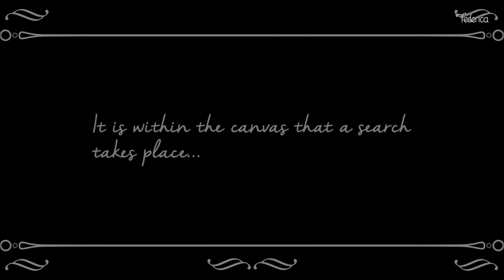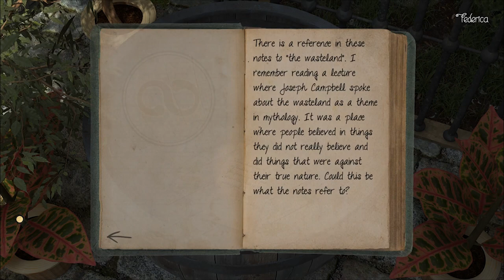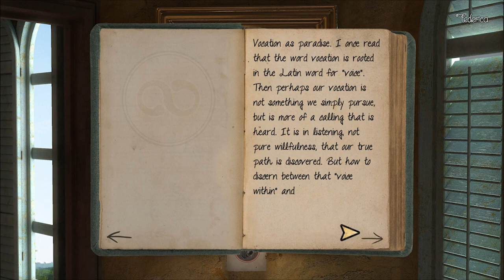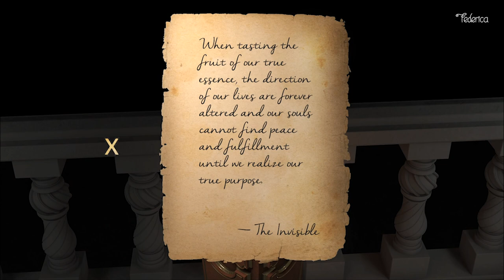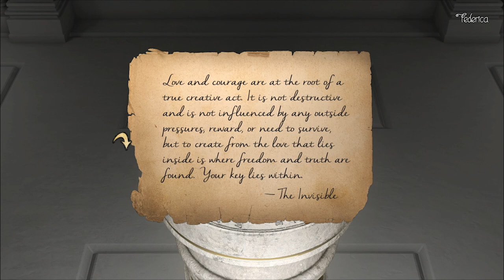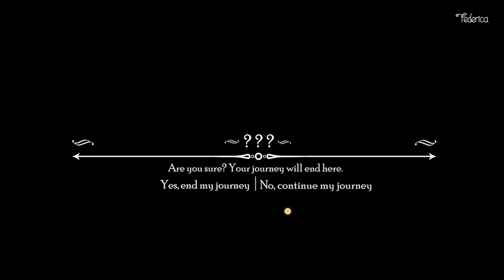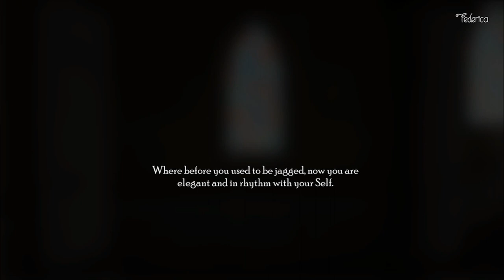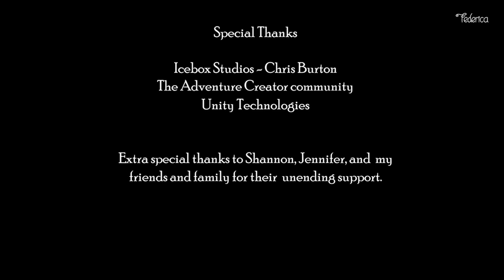The Search ∞ (game) - 100% All Achievement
∞ For achievement:
- "Well Read" : read all notes, green journal entries and look at all the photos in your inventory before burning them.
- "Ticket Machine" : use the first ticket without anything in the inventory.
Find the bird cage and inside there will be a ticket,  find the door with the number 33, open it (to get the achievement) and use the ticket.